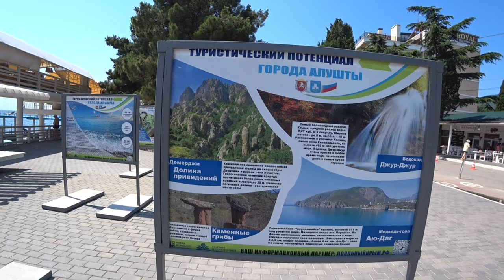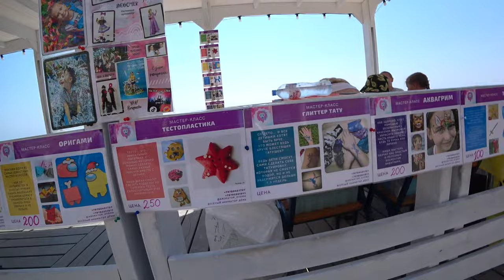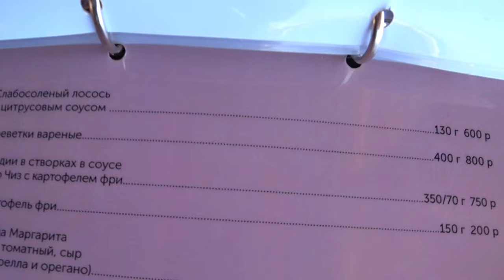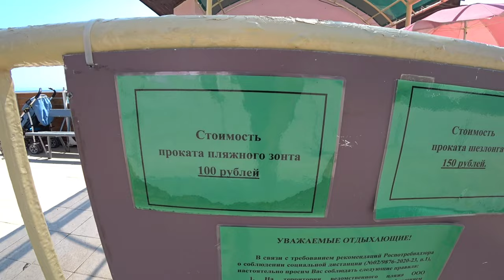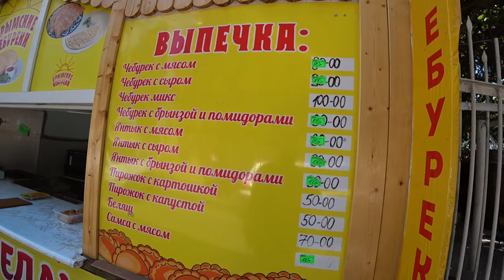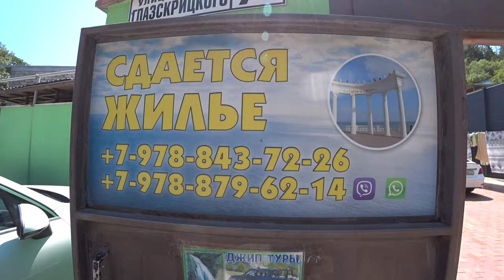Алушта 2021, Профессорский уголок, набережная, ПАРКОВАТЬСЯ мест нету. отдых в Крыму. Крым сегодня.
Привет друзья меня зовут Николай, Алушта 2021 Профессорский уголок раньше его знали как Рабочий уголок шикарное место для отдыха в Крыму, о многолюдное место. Много всеразличных кафе по пути, Крым сегодня удивляет своими пляжами. Отдых в Крыму всегда манил туристов на море. Крым 2021
Нива Крым
Друзья я нашёл для вас сайт на котором Вы можете найти себе жильё в Крыму и не только. Это сайт СУТОЧНО.РУ ему более 10 лет, переходите по ссылке и смотрите что Вам подойдёт.
РНКБ  МИР:   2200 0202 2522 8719